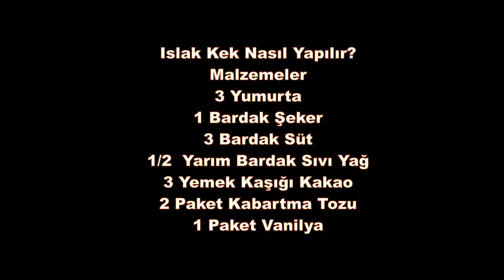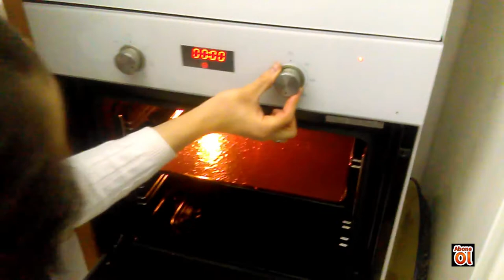Islak Kek Nasıl Yapılır? How to Make Wet Cake?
Islak Kek Nasıl Yapılır?
How to Make Wet Cake? Yaş pendir necə hazırlanır? كيفية جعل كعكة الرطب؟
Wie man nassen Kuchen macht?
Kako napraviti mokar kolač? Jak si vyrobit mokrý dort? 如何制作湿蛋糕？
Bagaimana cara membuat kue basah?
Ինչպես պատրաստել թաց տորթ:
Kiel Farigi Malsekan Kukon?
Kuidas teha niisket kooki?
Comment faire un gâteau humide? Kako napraviti mokar kolač? कैसे बनाएं वेट केक? איך להכין עוגה רטובה? Conas císte fliuch a dhéanamh?
¿Cómo hacer pastel mojado? Hur man gör våt kaka? Come fare la torta bagnata? Hvernig á að búa til blautköku? ウェットケーキの作り方？